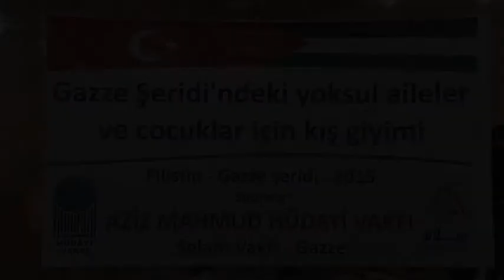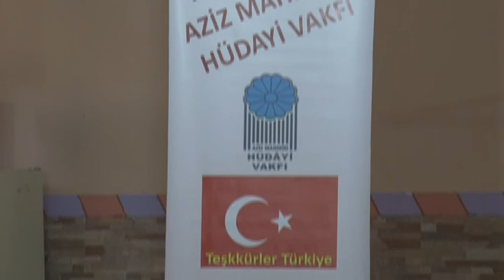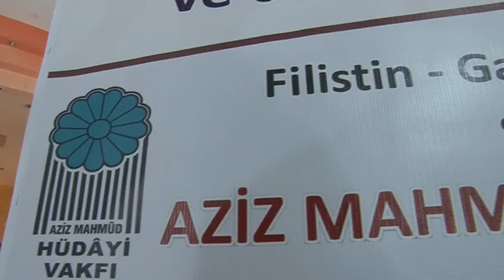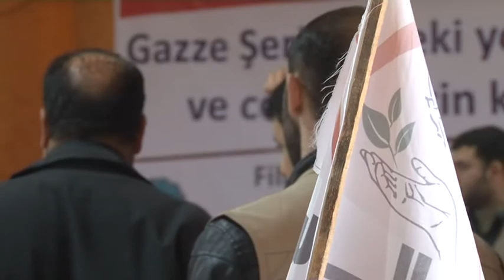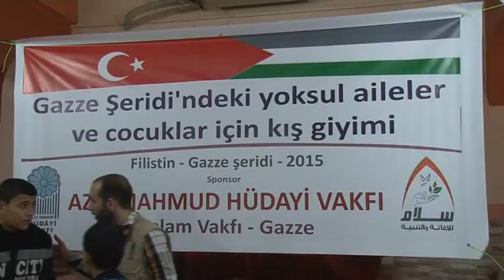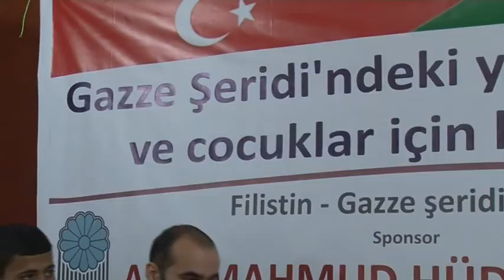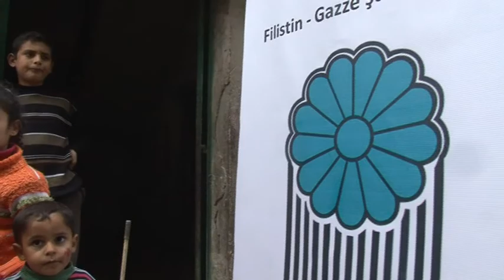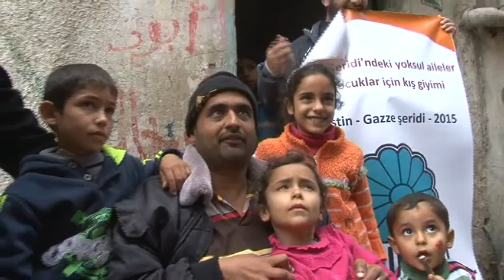مشروع توزيع الحرامات والكسوة الشتوية - عزيز محمود هداية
مشروع توزيع الحرامات والكسوة الشتوية
تمويل مؤسسة عزيز محمود هداية
تنفيذ جمعية سلام للاغاثة والتنمية